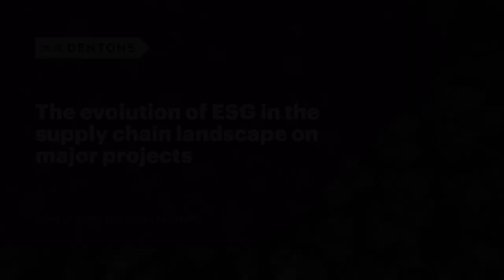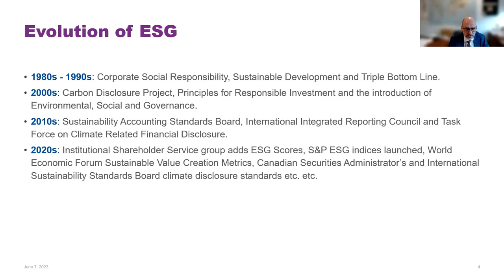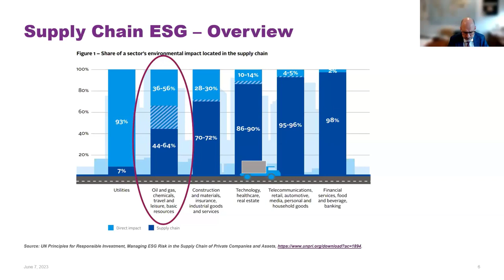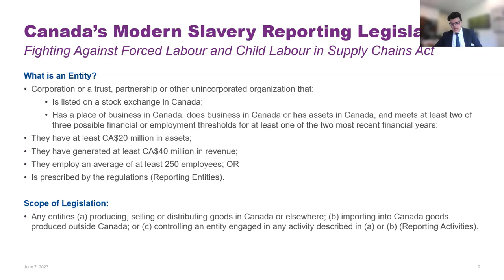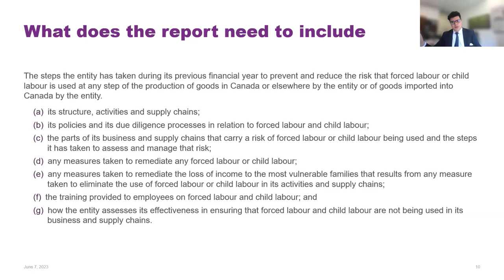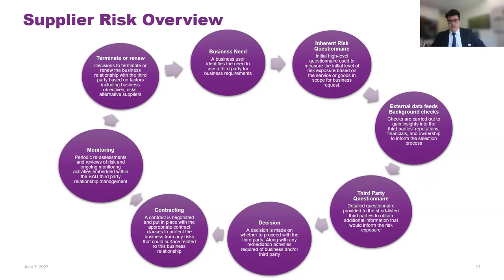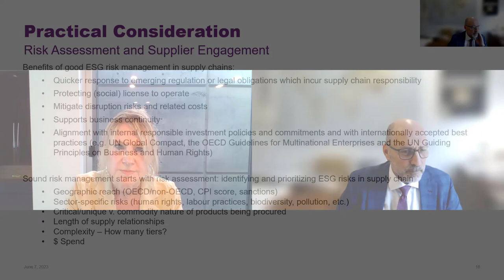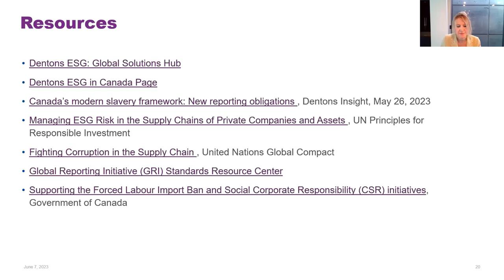The evolution of ESG in the supply chain landscape - Sustainable supply chain management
With the increase in awareness of environmental, social and governance (ESG) issues globally, this session is timely and valuable to companies interested in learning about developments and best practices to operate and protect their business from ESG-related risks.

Our presenters provide an insightful and practical discussion exploring the evolution of ESG consideration in the supply chain for major infrastructure projects. This webinar addressed topics such as:

- Overview of ESG consideration in supply chains
- Recent legislative and regulatory developments (including on modern slavery/human trafficking and forced labour)
- How to integrate supply chain risks into the overall enterprise risk management
- Supplier onboarding and due diligence
- Developing a supplier code of conduct – and getting suppliers to accept it
- Contractual considerations
- Understanding and mitigating trade compliance risks

Our guest panelist, Andrea Bosse of Enbridge, provided insight into sustainable supply chain management and Enbridge’s practices and strategies to achieve its ESG goals.